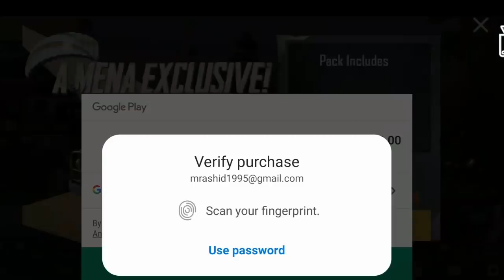😱 VPN Secret Method to Get Legendary UAZ SKIN AND 100% FREE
in this video, I will cover all new UAZ skin and how to get ot for free using vpn!! and take part in my giveaway !!!

BACKGROUND MUSIC FREE TO USE BY YOUTUBE .. SONGS NAME VIKING
DEVICE USING
pc
mac book  air 13 inch
join me pubg id 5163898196
username MehranRashid77
HELP ME BY PAYTM
thank you agin for watching

add me on snap chat MUTERDX
IGNORE TAG→
pubg with mute rdx
mute rdx
pubg snowmap
pubg funny
pubg aug
pubg best kills
ps4
love pubg
pubg mobile akm pubg mobile arcade
pubg mobile aim
pubg mobile best sniper
pubg mobile best plays
pubg mobile best controls
pubg mobile
pubg mobile chat room
pubg mobile custom match
pubg mobile controls
iphone x pubg mobile
pubg mobile lit
companion